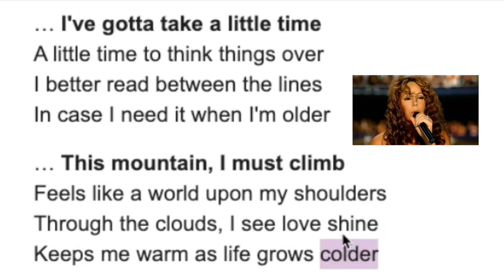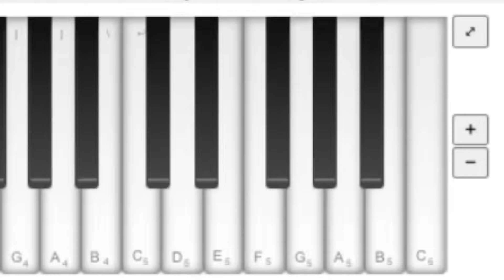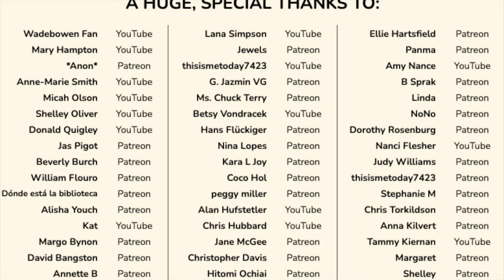GABRIEL HENRIQUE - I WANT TO KNOW WHAT LOVE IS. classical musician reacts/analyses. (in the car?!)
Sir Hairless reacts to Gabriel Henrique's cover of Mariah Carey's cover of "I Want To Know What Love Is" (original song by Foreigner)

0:00 Preview
0:17 Intro
1:11 Reaction & analysis
14:30 Final thoughts

Special thanks to: Wadebowen Fan, Mary Hampton, *anon*, Anne-Marie Smith, Micah Olson, Shelley Oliver, Donald Quigley, Jas Pigot, Beverly Burch, William Flouro, Dónde está la biblioteca, Alisha Youch,Kat, Margo Bynon, David Bangston, Annette B, Shaylla, Margo Bynon, HDrider211, TC, Rochelle Fisher, Laurie Reinertsen, Żaneta Kot-Skindel, Annika Ramhqvist, Anita Gupta, Ravyn, Russell McBride, Lana Simpson, Jewels, thisismetoday, G. Jazmin VG, Ms. Chuck Terry, Betsy Vondracek, Hans Flückiger, Nina Lopes, Kara L Joy, Coco Hol, peggy miller, Alan Hufstetler, Chris Hubbard, Jane McGee, Christopher Davis, Hitomi Ochiai, Dale & Carol Timberlake, Kat, Lisa Sharp, Emily D Civiletta, EmC, Becca Davis, Bettina Sade, Bonnie Deppen, Suzanne Damm O'Donnell, cofactorKarate, TJ in SC, Ellie Hartsfield, Panma, Amy Nance, B Sprak, Linda, NoNo, Dorothy Rosenberg, Nanci Flesher, Judy Williams, thisismetoday7423, Stephanie M, Chris Torkildson, Anna Kilvert, Tammy Kiernan, Margaret, Shelley, judith l, Eirene-Rose Skywalker, Megan Wheeler, Cathy Grills, Gerri Mesack